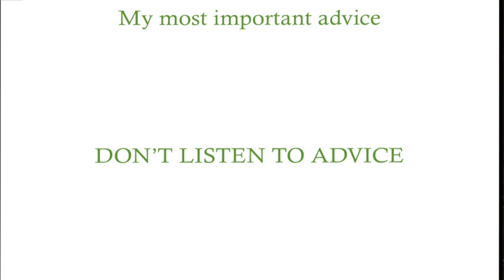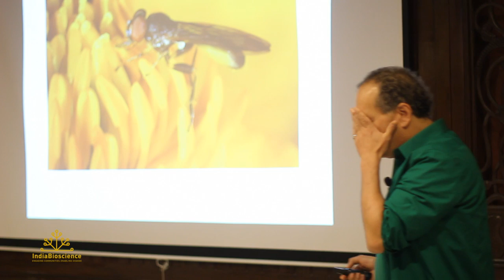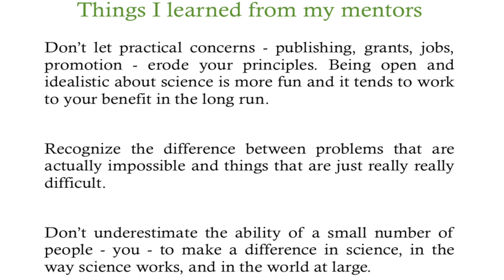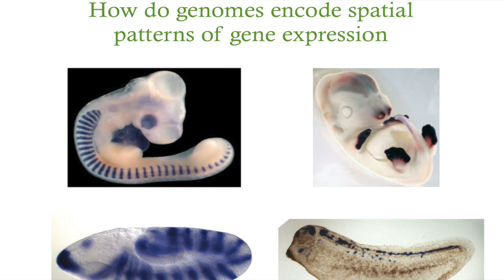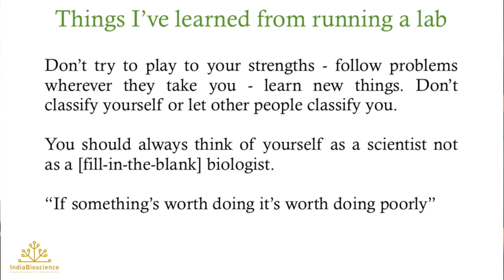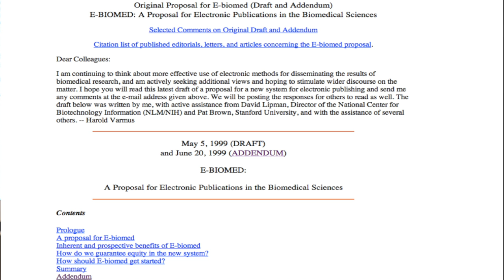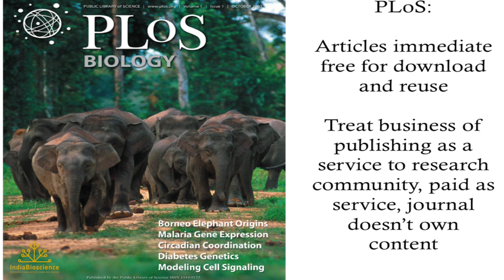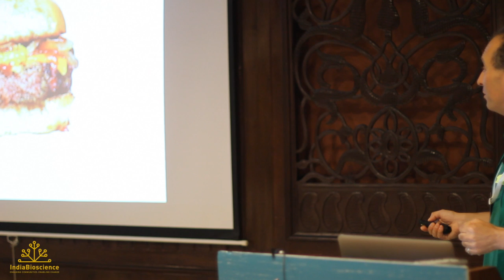Michael Eisen: Baseball, mathematics and biology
This was a talk delivered at the Young Investigators' Meeting 2015 (YIM 2015) in Gulmarg, India.